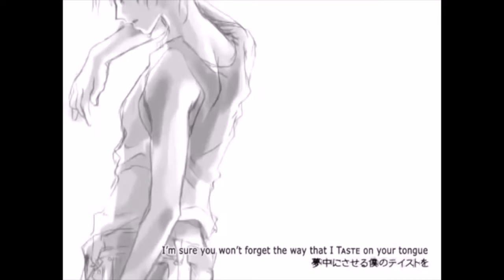SPICE! (English Cover) ⟦NaoMiin⟧ スパイス!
"This thing called “love” I couldn’t know less about, but I am perfectly happy to never find out. Who said that romance should be what we desire in our heads when we can have passion and lust instead?"
Pitched +2
Oh my god... I... I have no idea what to say other than I wanted to jump on the bandwagon and sing SPICE! for 69 subscribers. The original was too low when I sang it the octave down, so I pitched it. I'm really sad that I couldn't sing it in the original key because SirHamnet sings it so well (fangirls). So, enjoy I guess. Because I'm never singing anything like this again. (I'm still so embarrassed...)
Song: SPICE! // スパイス!
Original sung by: Len Kagamine
Vocals by: NaoMiin
Mixing by: NaoMiin
Lyrics:
It’s only 4 am; I’m woken by my cell phone ringing
“Where were you yesterday, and who were you with?” You’re asking.
I neither answer you nor make it like I’m hiding the truth
‘Cause this is much more fun than spilling everything!

“I promise to you that you’re my only”
 It’s kind of funny to say the line
‘Cause don’t you see…
All I want is to have a good time!

I know you want to taste my hot bitter Spice!
Right now I’ll let you have as much as you like!
I’m sure you won’t forget the way that I taste on your tongue
So baby come on now, let’s have some fun!

“Hey do you have the time? I’d like a bit of conversation.”
Knowing the words to say to get my foot in - and I win!
As long as you’re in “love” it doesn’t matter how you’re picked up
Just try to find the exit of this labyrinth!

“I promise that I’ll love you for always”
These words I say are just part of
This game we play
Where the first one to fall must give up!

I hear your syrup has a sweet bitter bite!
So won’t you let me do to you as I like?
The feeling of your skin and lingering taste on my tongue
Hey baby don’t stop now, let’s have some fun!

This thing called “love” I couldn’t know less about
But I am perfectly happy to never find out
Who said that romance should be what we desire in our heads
When we can have passion and lust instead?

Hey I know you’re craving my Spice